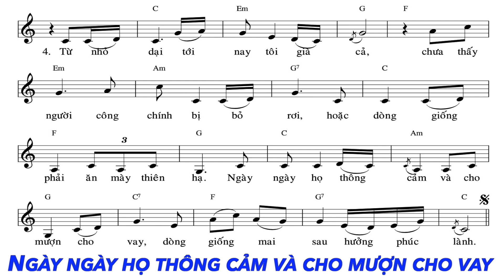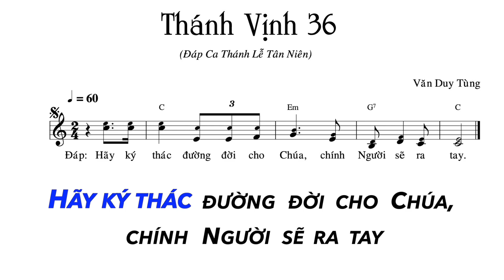Thánh Vịnh 36 - Đáp Ca Lễ Tân Niên | Ns. Văn Duy Tùng | Thanh Vân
Thánh Vịnh 36 - Đáp Ca Thánh Lễ Tân Niên